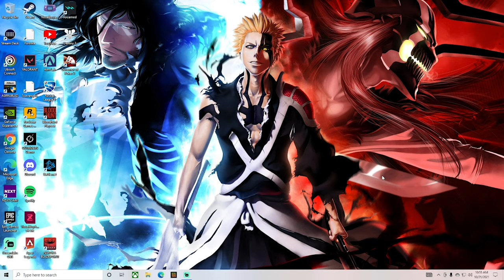Ash Replaces Wraith? Apex Legends Season 11 Trailer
Today I'm reacting to Apex Legends season 11 trailer that was just uploaded. An well Wraith mains eat your hearts outs. Ash is here an ready to take over Apex Legends completely. An there's a new map but I just care about Ash. Sooooo. Wraith you had a good run!